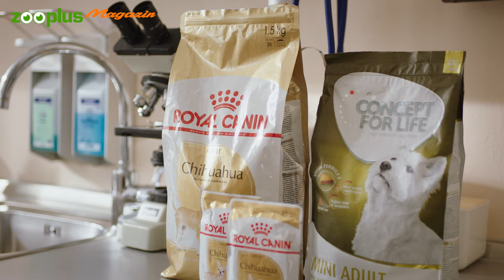Chihuahua: Alles über den kleinsten Hund der Welt | zooplus.de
Obwohl der Chihuahua der kleinste Hund der Welt ist, mangelt es ihm nicht an Selbstbewusstsein. So bellen Chihuahuas auch gerne mal deutlich größere Hund an. Mehr über seinen Charakter, die Varianten Kurzhaar und Langhaar und die richtige Erziehung erfahrt ihr von unserer Tierärztin Dr. Annabelle Culas.

Kapitel:
00:00 Intro
00:30 Aussehen & Fellvarianten
01:00 Charakter des Chihuahuas
01:44 Die richtige Auslastung
02:14 Erziehung & Alleinbleiben
02:49 Tipps zur Ernährung
03:48 Gesundheit & rassetypische Erkrankungen
04:17 Outro

Kontaktiere uns!